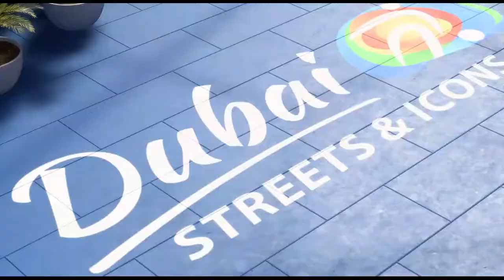EA SPORTS™ FIFA 21:Mi qich Mini football xaxanq